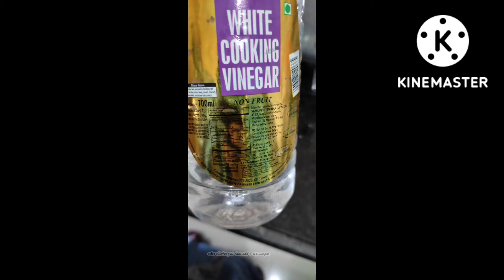Grilled Chicken Pulao